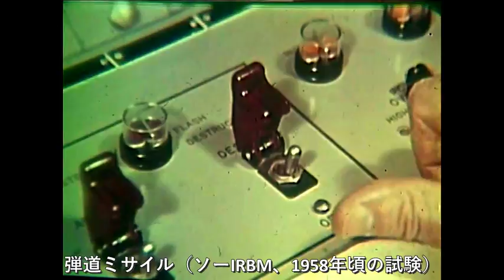弾道ミサイル、 V 2ロケット 打上げ失敗・爆発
映像：　パブリックドメイン状態のビデオより抜粋。